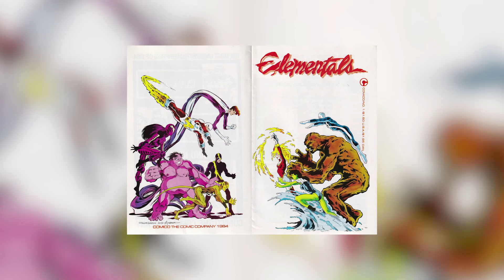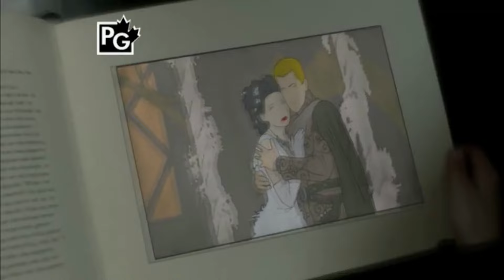BILL WILLINGHAM a jeho komiksy!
Komiksová série MÝTY od Billa Willinghama posloužila coby námět seriálu Once Upon a Time a herní sérii Wolf Among Us. A u nás vyšla kompletně. Mrkněte na medialonek člověka, který celý Mýtov a zábavně skandální uchopení pohádek vymyslel!